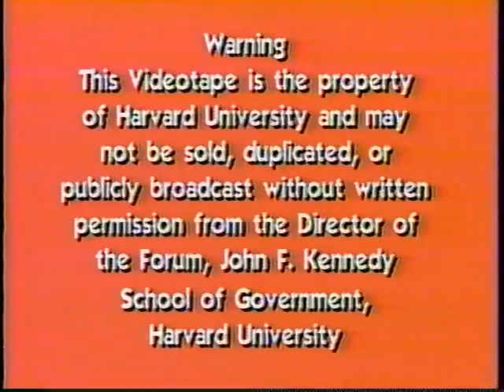America's Creative Legacy: An NEA Forum at Harvard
Date: Wednesday, February 16, 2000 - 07:00PM